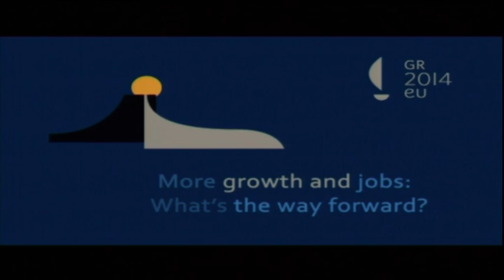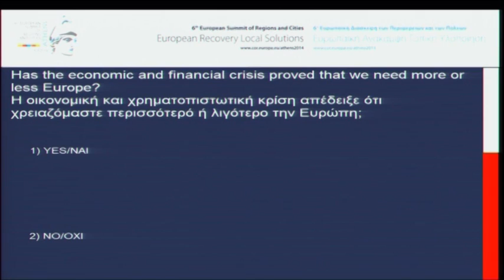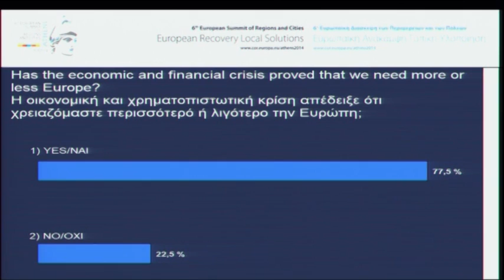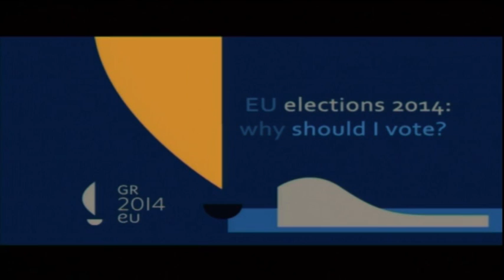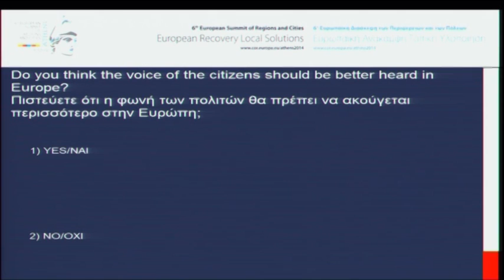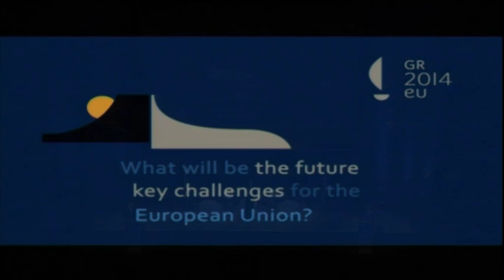European Recovery and Local Solutions Debate - 6th Summit of Regions and Cities, Athens